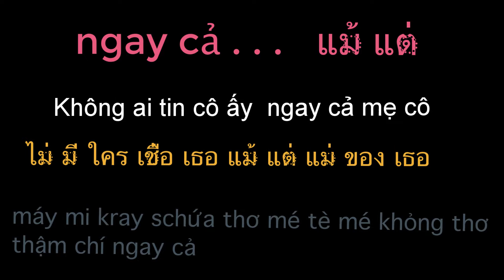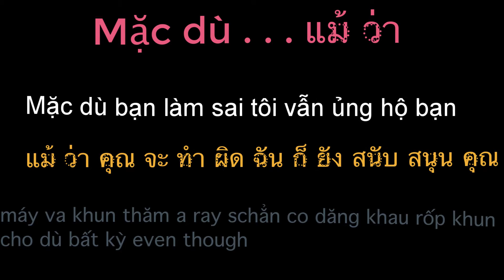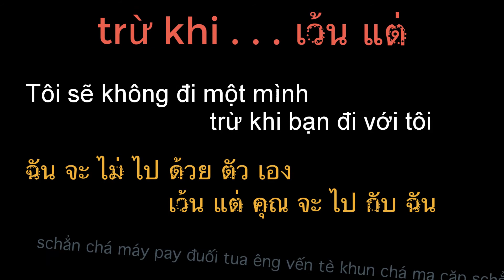Viet Learn Thai : Nếu không thì, ít nhất là, thậm chí ngay cả